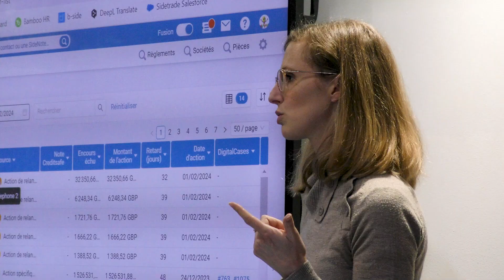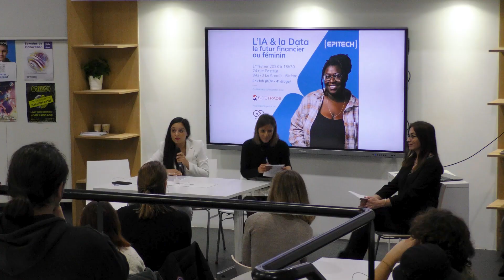La place de la femme dans la Tech avec Sidetrade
Elles s’appellent Ada Lovelace, Grace Hopper, Hedi Lamar, Mary Keller, Margaret Hamilton... Ce sont toutes des pionnières de l’internet et de la tech en général. Et pourtant dans le monde de la Tech, les femmes sont sous-représentées. Si ¼ des femmes diplômées de l’enseignement supérieur ont une formation dans le numérique, seulement 13% de ces diplômées y travaillent. Sidetrade, une plateforme française qui aide les entreprises à démultiplier la création de valeur issue des activités Order-to-Cash, relève le défi de la parité. Des étudiants ont eu l’opportunité d’assister à une de leur conférence.